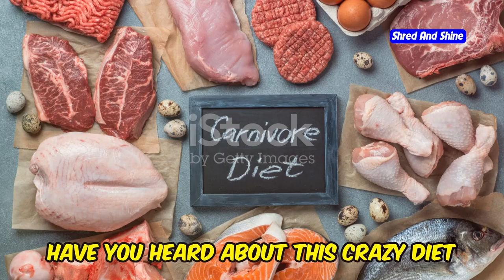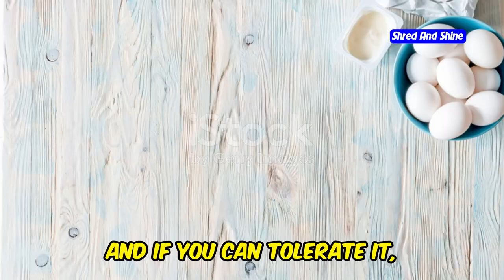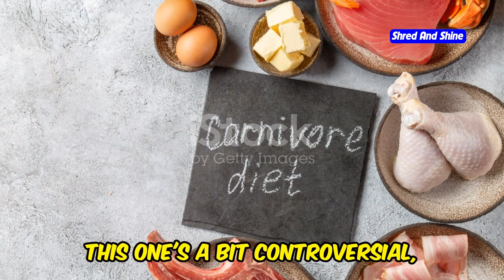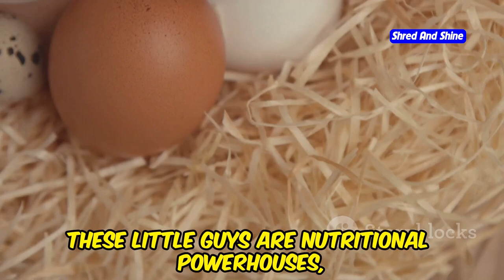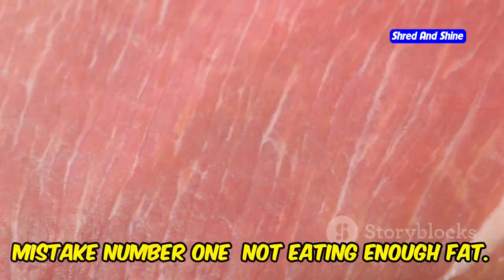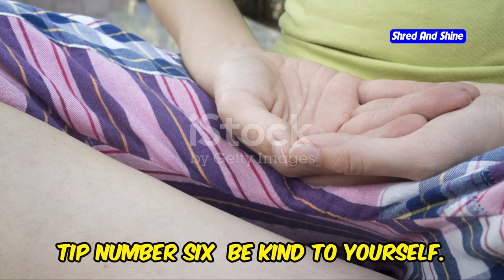A Complete Guide to Carnivore Diet Foods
Discover the ultimate guide to foods you can eat on the Carnivore Diet in this detailed video! We cover a comprehensive list of allowed foods, benefits, and tips for incorporating them into your daily routine. Learn how the Carnivore Diet can enhance your health, boost energy levels, and support weight loss. Whether you're a beginner or a seasoned follower, this guide will provide you with everything you need to know.

Next up, don't miss our upcoming video on "How to Make Delicious Carnivore Diet Cakes at Home" to satisfy your sweet tooth while staying on track!

OUTLINE:
00:00:00 So You're Thinking About Going Full-On Carnivore, Huh?
00:00:41 What's the Deal, Man?
00:01:30 Alright, Let's Break It Down - What Can You Actually Eat?
00:02:20 Meat - It's What's for Dinner (and Breakfast, and Maybe Even Lunch)
00:03:02 Dive into Deliciousness - Exploring Fish and Seafood
00:03:43 Dairy - To Include or Not to Include, That Is the Question
00:04:22 Eggs - Nature's Perfect Little Protein Powerhouses
00:05:04 Don't Be Scared, They're a Nutritional Goldmine!
00:05:41 Common Carnivore Diet Slip-Ups - And How to Dodge Them Like a Pro
00:06:32 Staying on Track - Tips and Tricks for Long-Term Carnivore Success
00:07:32 You Got This - Final Thoughts and a Little Pep Talk
00:08:02 Ready to Take Your Carnivore Journey to the Next Level?